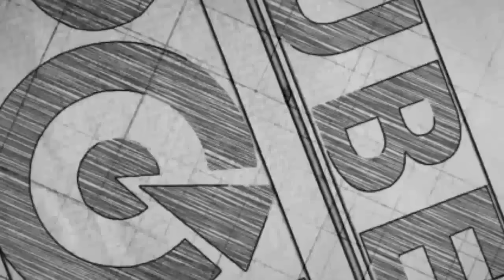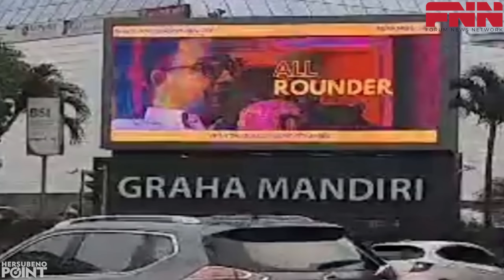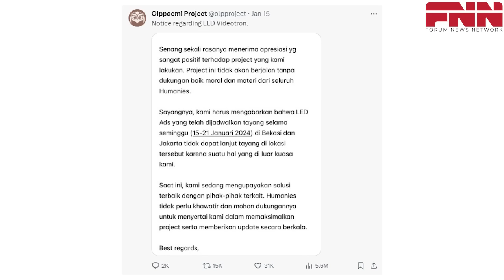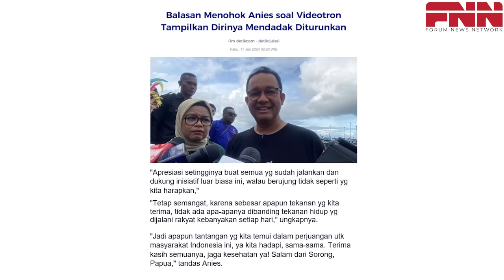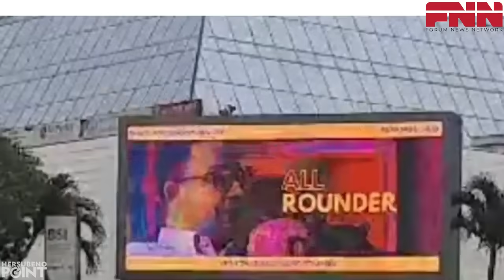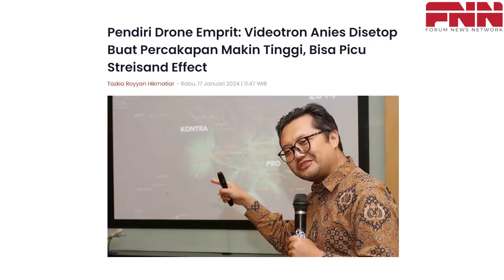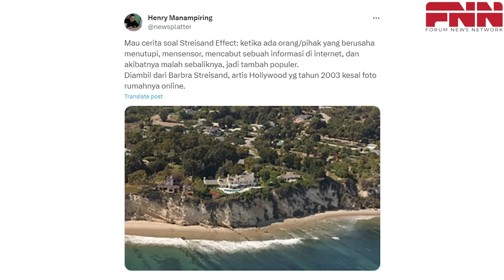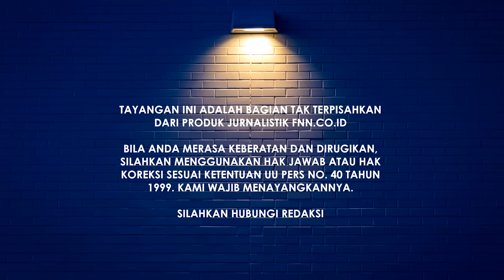ANIES MAKIN MEROKET! VIDEOTRON PROYEK KPOPPERS DI-TAKEDOWN. BENCANA ELEKTORAL PASLON 02